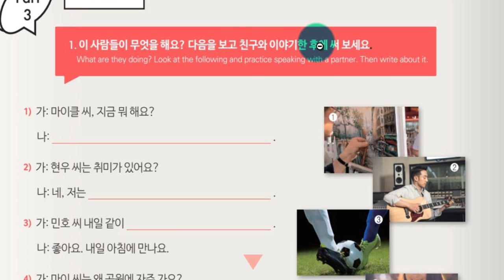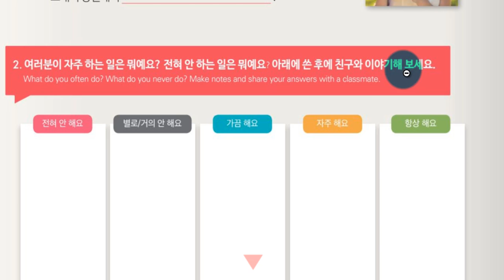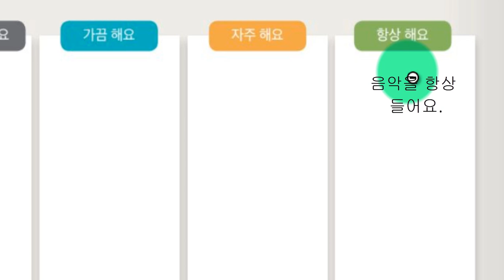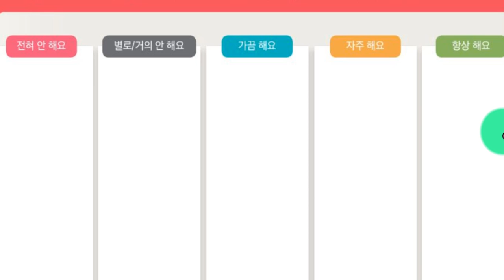Aprende coreano fácil | Página 67 | Clase 242: Practica de audios